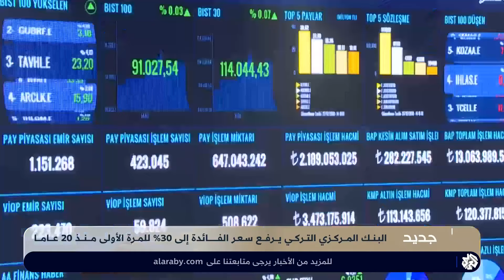تركيا ترفع سعر الفائدة إلى مستوى قياسي للسيطرة على معدلات التضخم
رفع البنك المركزي التركي معدل الفائدة بمقدار 500 نقطة أساس ليصل إلى 30% للمرة الأولى من عقدين، واكد في بيان له مواصلة عملية التشديد النقدي للسيطرة على التضخم.
تقرير: مراد البطوش